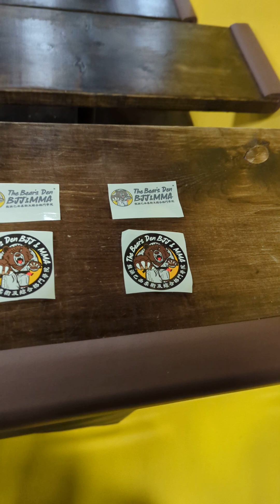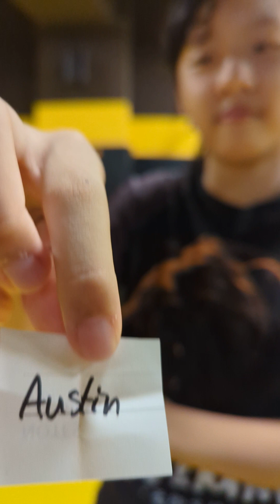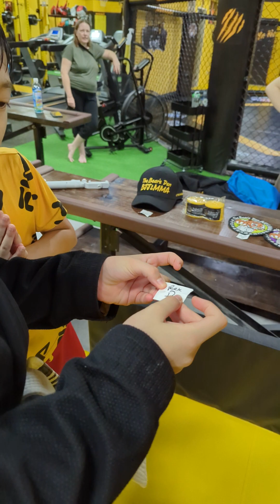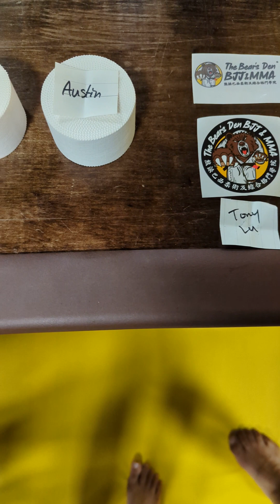Bear's Den Summer Challenge Month Draw.